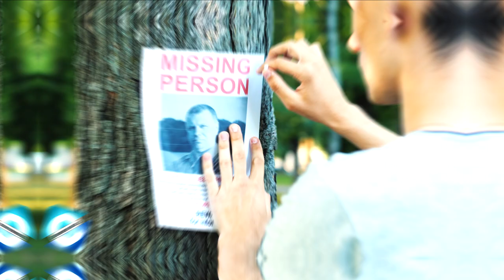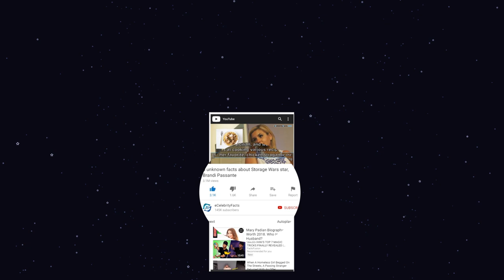Where is Kevin Skinner today? America's Got Talent Winner Kevin Skinner Net Worth | Wife & more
Kevin Skinner is the winner of Season 4 of America's Got Talent. Kevin is a country singer as well as a guitarist. He has been involved in singing since his childhood. Skinner also composes songs on his own besides performing. Before, participating in AGT, Kevin has also worked as a chicken catcher.

Back in 2006, Kevin Skinner auditioned in AGT with a performance of Garth Brooks' "If Tomorrow Never Comes". His performance was so simple, yet pure that he won the hearts of the judges & audiences in his very first gig. Then, the rest is history, he got into the finals & won the fourth season of America's Got Talent. The 48 years old singer has been married in his life & even got two children. So, in this video, you will get to know what happened to America's Got Talent winner Kevin Skinner. And, you will also answer some of the frequently made queries made by the fans such as, "Where is Kevin Skinner today", "What is America's Got Talent Kevin Skinner doing now", "Who is Kevin Skinner wife", "Where is AGT winner Kevin Skinner now", "Is Kevin Skinner missing", & more.

00:00 Where is Kevin Skinner today? America's Got Talent Winner Kevin Skinner Net Worth | Wife & more
01:20 Is Kevin Skinner really a chicken catcher?
01:50 Is Kevin married?
02:45 What happened to Kevin Skinner?
03:55 How much is Kevin Skinner worth?

Audio Credit:

Track: Dusty Rhymes
Artist: Freedom Trail Studio

Track: Si Señorita
Artist: Chris Haugen

Track: Log Cabin
Artist: Silent Partner

Track: Pluto
Artist: Topher Mohr and Alex Elena